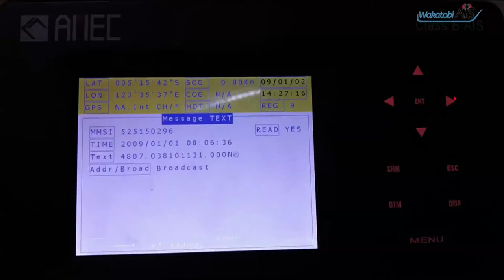WakatobiAIS, Alat Pencegah Nelayan Hilang/Hanyut.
Insiden nelayan hilang bukan sekali dua kali terjadi. Korbannya sudah ratusan dan kebanyakan merupakan nelayan kecil dan nelayan tradisional. UU No 7 Tahun 2016 mengamanatkan perlindungan negara terhadap seluruh nelayan perikanan tangkap di Indonesia.

Kehadiran WakatobiAIS yang diluncurkan di Jakarta pada tanggal 9 Oktober 2018 diharapkan dapat meningkatkan standar keselamatan para nelayan kita untuk mewujudkan maritim Indonesia yang berdaya saing dan sejahtera.

Mari dukun terus pengembangan, penyempurnaan, serta pemanfaatan alat ini.

LPTK WAKATOBI
BRSDM KP KKP